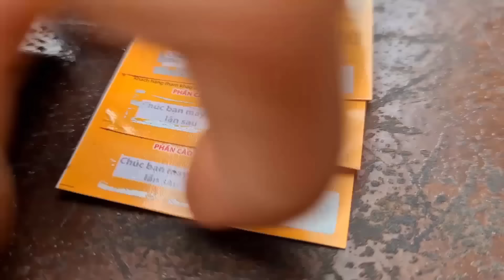Tony | Kiếm MA - Tập【2】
Tin tức Đại Mập bị Kiếm Ma tiêu diệt đã nhanh chóng rơi vào tai của Kiếm Thánh, Trên hành trình đến kinh thành liệu 2 cao thủ Kiếm Ma & Kiếm Thánh có chạm mặt nhau không? phim hay thì đừng quên ĐĂNG KÝ KÊNH & NHẤN CHUÔNG để team có thêm động lực nhé. Chúc bạn xem video vui vẻ!